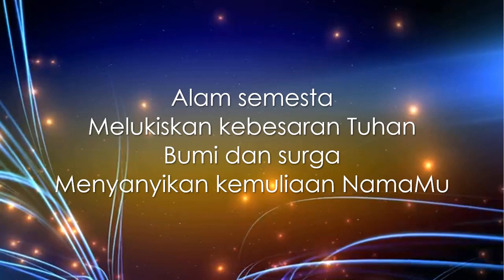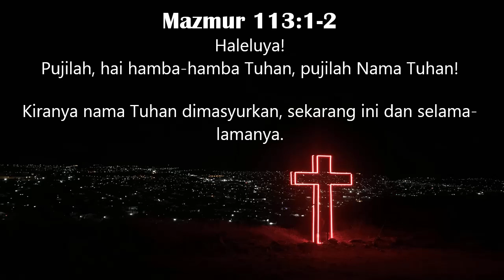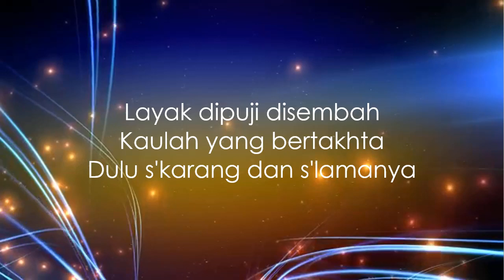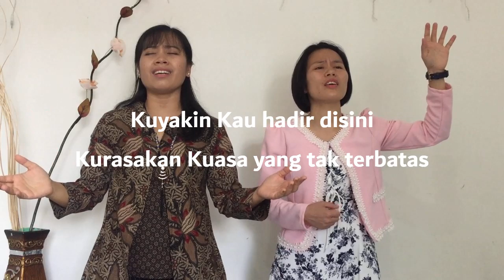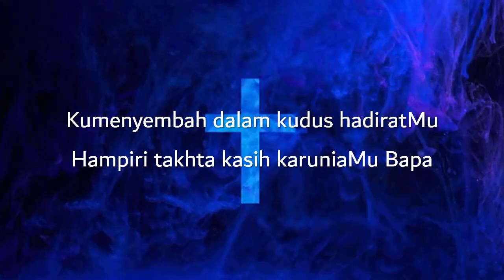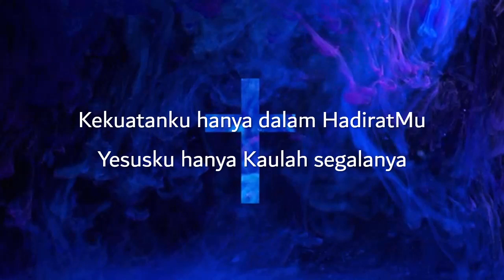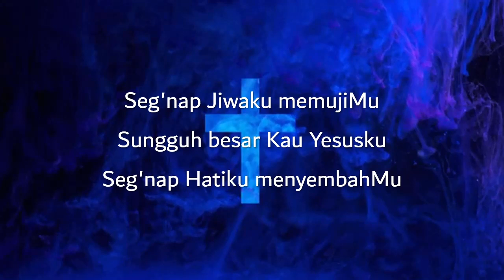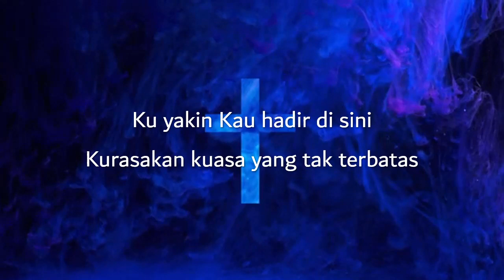(BM Service) 29 March 2020 / Firman Yang Meneguhkan // PS Julian Balu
BM Church Online
29 March 2020 / Firman Yang Meneguhkan // PS Julian Balu

Jika anda mahu melihat lebih banyak kandungan seperti ini, sila berikan COMMENT  dan beritahu kami. SHARE video dengan rakan-rakan anda.

Sekiranya anda mempunyai permintaan doa, berikan kami nota pada chat kami dan tim pastoral kami bersedia untuk berdoa untuk anda!

PERSEPULUHAN & PERSEMBAHAN WANG
Anda boleh memberikan persepuluhan & persembahan wang anda melalui saluran Perbankan Dalam Talian.
 KAOG's Public Bank Bhd No Akaun: 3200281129
 Nama Akaun KAOG: Kajang Assembly of God

 TURN ON POST NOTIFIKASI